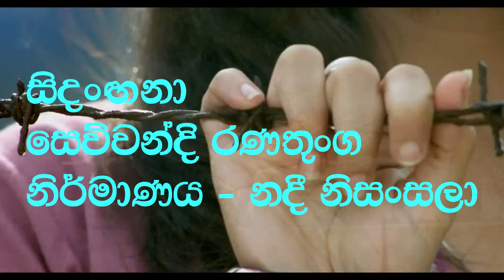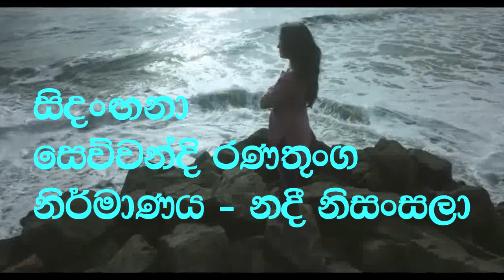Sidangana, Sewwandi Ranathunga, සිදංඟනා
සිදංඟනා, ගායනය - සෙව්වන්දි රණතුංග,
නිර්මාණය - නදී නිසංසලා,
Sidangana, Sewwandi Ranathunga,
Created by Nadee Nisansala
සිදංඟනා කතාවකට අරුතක් වී සීත
සදාතනික මතකය ඔබ ගෙනිහින් දුර ඈත
හිත අද්දර තුරුළු වෙලා කියන්න කවි ගීත
මට විතරයි මේ තනිකම නුඹ නෑ ළඟපාත
හීනවැලක් සුසුම්ලනව හිත් යායෙන් ඈත
සඳ අහසේ ගතු කියනව පිනි වැහි නැති රෑක
මල් පිපුණත් පාට පාට සුවඳක් නැති දාට
මේ කවි ගී පද ගැයෙන්නෙ නුඹ හැර වෙන කාට
සිදංඟනා කතාවකට .
සිනහ පිරුණු ආදරයේ නටබුන් ළඟ තියා
මතක සුවඳ කැළ පමණයි මා ළඟ නෑ ඔයා
හැමදාමත් මඟ බලනෙමි ඔබ යලි එයි කියා
හඬන්න මට නෑ අවසර උරතල හිස තියා
සිදංඟනා කතාවකට .